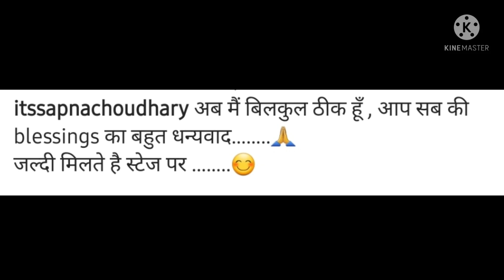Sapna Choudhary का Surgery के बाद Viral हुआ Video, अब ऐसा है हाल.......!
Anu New Update.